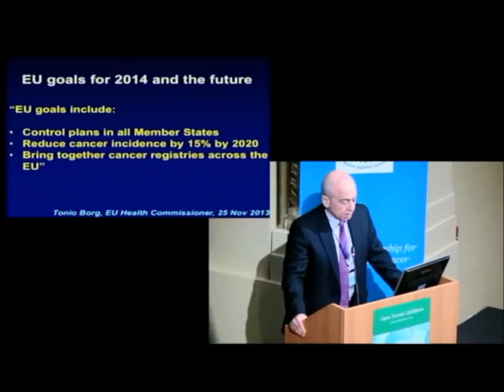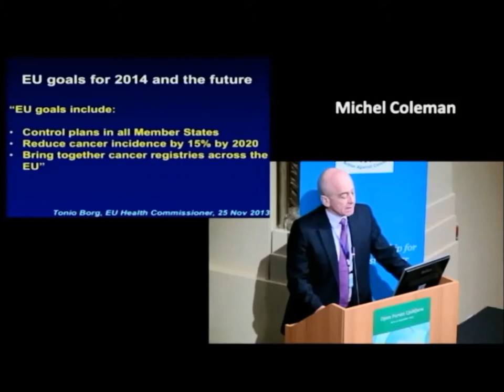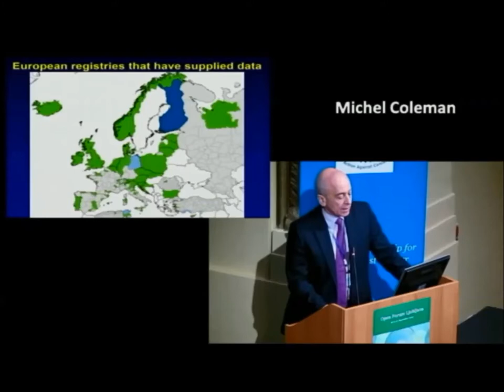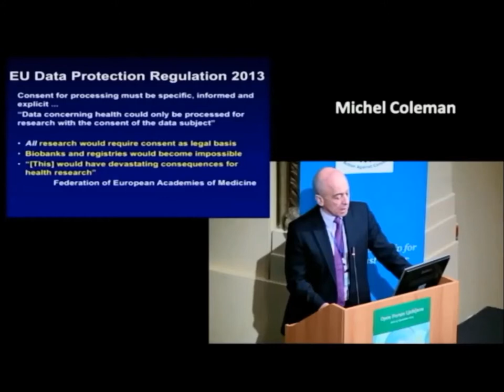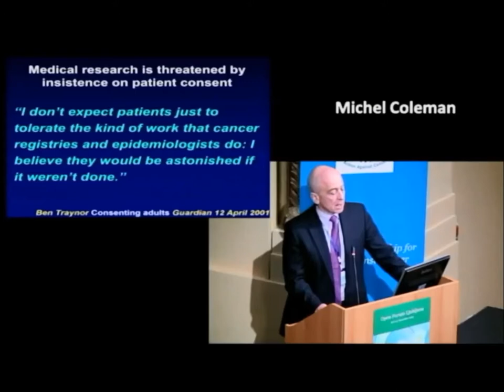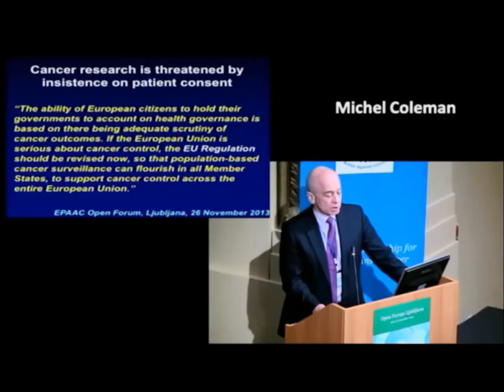EPAAC OPEN FORUM LJUBLJANA, Session: National Cancer Plans - Discussion